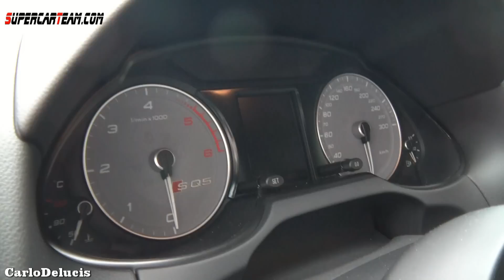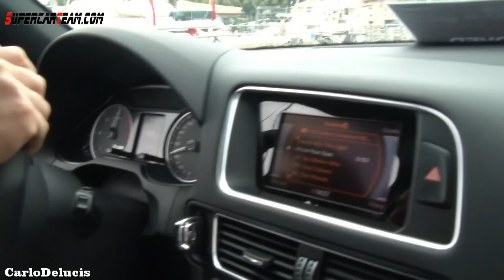ABT Audi SQ5: RIDE in a SUPERSUV!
Visita Supercarteam.com, il primo sito italiano dedicato alla passione per le supercars
 !SEE MORE!

At Top Marques Monaco 2013 I got a ride in a brand new Audi SQ5 tuned by ABT. The german tuner takes Q5's flagship and turns it into a real beast: the V6, 3.0L diesel engine delivers approx. 265 kW (360 HP) and 700 (!) Nm of torque! ABT took care also of the exhaust system: now the car genuinely sounds like a V8 but it also has lower CO2 emissions!
The tuning includes a complete bodykit that makes the impersonal base SQ5 really pop out!

Carlo